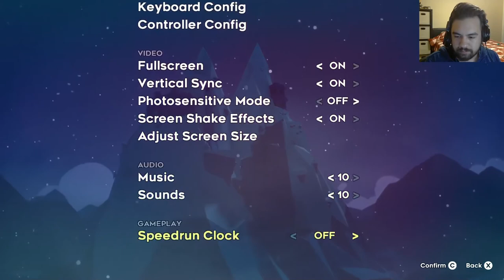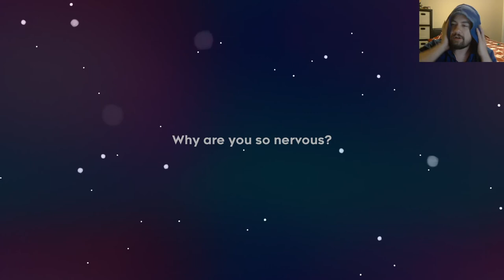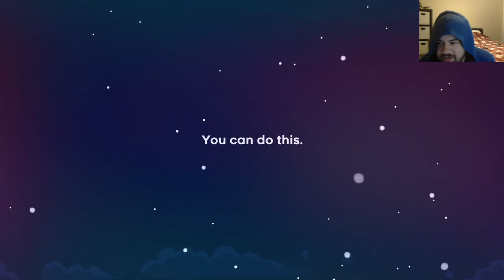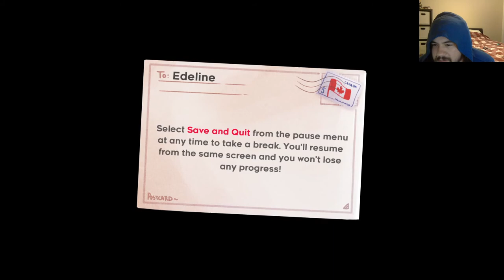Edtrawl plays Celeste! Will I reach the top of the mountain or die crying?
Help Edeline survive her inner demons on her journey to the top of Celeste Mountain, in this super-tight platformer from the creators of TowerFall. Brave hundreds of hand-crafted challenges, uncover devious secrets, and piece together the mystery of the mountain.